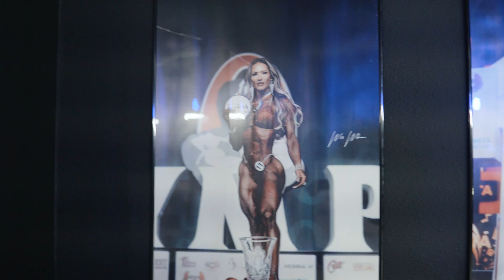CELSIUS EVENT | TRIP TO HOUSTON TEXAS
Lauralie Chapados - IFBB BIKINI PRO 👍💖🔔

🔥MR. OLYMPIA 2022 | GET YOUR TICKETS